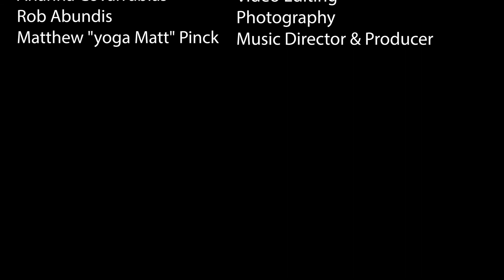BNM's Full Disclosure covers "Electric Funeral" @ Vets Hall 10/30/2021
Be Natural Music Presents… Full Disclosure!
Performing “Electric Funeral” by Black Sabbath @ Vets Hall in Santa Cruz, CA